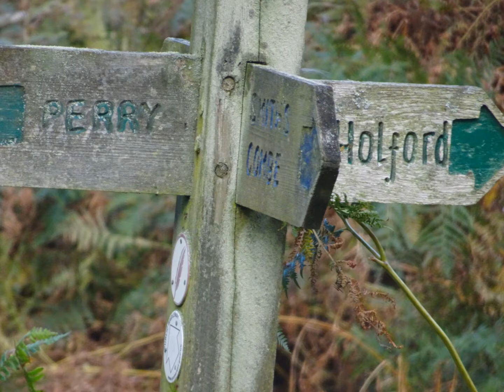Weacombe Combe Circular Walk From Holford, Part VIII, 'The Beauty of Smith's Combe' by Sheila, Octob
A really beautiful combe and in the Summer when I first visited here it was lush green and the streams were still babbling despite the heat wave and the sheep were sheltering under the trees---I spot some deer on the hill in the distance and they probably come down to drink here and may be rest as well at night---there were a few sheep around as I make my way down and 2 mountain bikers making their way as well--I am not really sure about cyclists using these Combs this environment provided so much peace for the animals--I worry about the intrusion and the erosion as well---The peace of the Quantocks is changing as people have greater access in greater numbers but it is beautiful here--